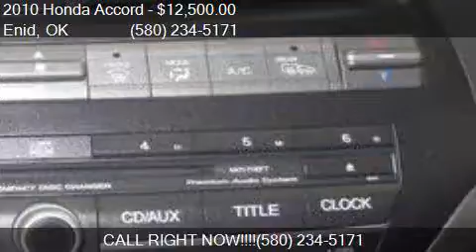2010 Honda Accord EX-L for sale in Enid, OK 73703 at Northcu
This 2010 Honda Accord EX-L is for sale in Enid, OK 73703 at Northcutt Chevrolet Buick.

Engine: 3.5L V6
Transmission: Automatic 5-Speed
Color: Royal Blue
Mileage: 90357
Contact Northcutt Chevrolet Buick 3201 W OWEN K GARRIOTT RD Enid, OK 73703 to test drive this 2010 Honda Accord EX-L today.